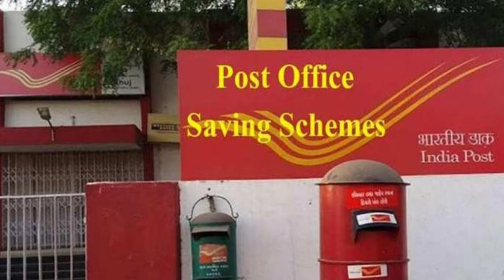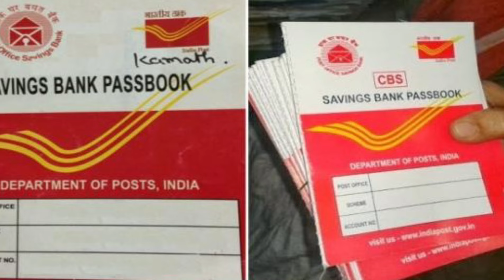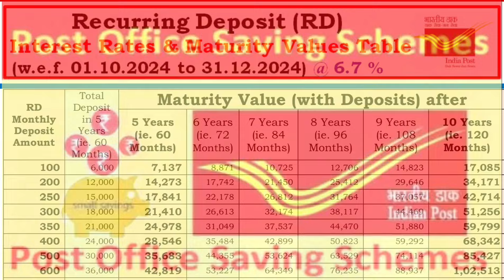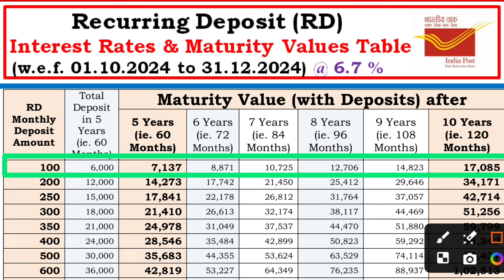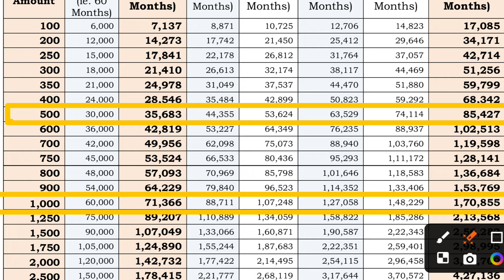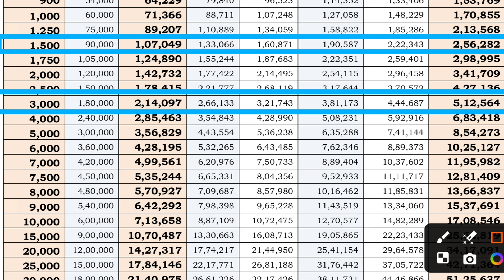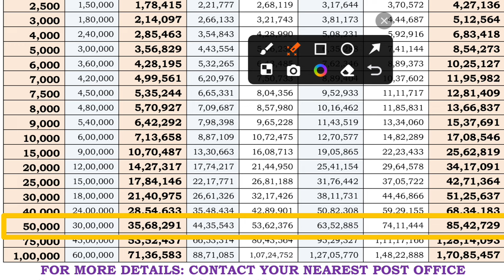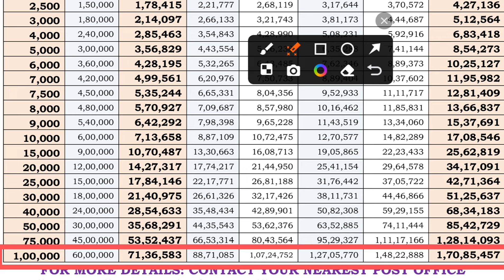Post Office RD: 2024's HIGHEST Interest Rates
Post office rd scheme 2024 | Post office rd new interest rate 2024

Are you looking for information on the Post Office RD scheme 2024 and its new interest rate? In this video, we will discuss the latest updates on the Post Office RD interest rate 2024 and how it can benefit you. We will also cover how to calculate the interest on a recurring deposit of ₹1000 per month for 5 years using a Post Office RD calculator. Additionally, we will explain how to check your Post Office RD balance using a simple number and provide information on the Post Office FD calculator. If you're wondering what the RD rate is in the post office or what the 5-year post office RD scheme entails, this video is for you. We will also touch on the Post Office RD plan and the fixed deposit scheme offered by the post office. So, watch till the end to get all the details on the Post Office RD scheme 2024 and its benefits.

Your:- POSTAL LEARNING POINT